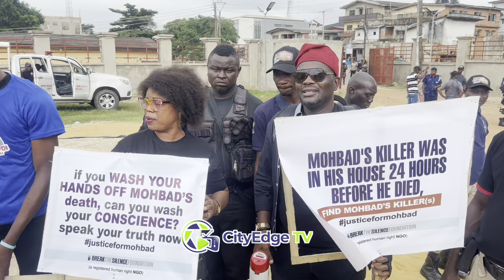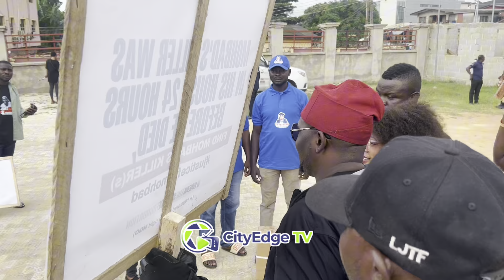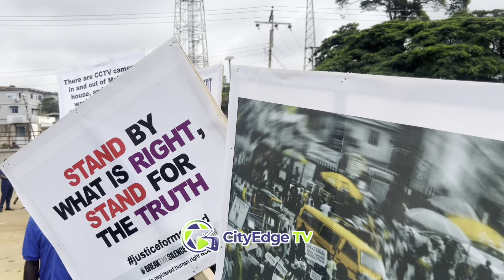MOHBAD’S KILLER WAS IN HIS HOUSE 24 HOURS BEFORE HIS DEATH -YOMI FABIYI MADE JAW-DROPPING REVELATION